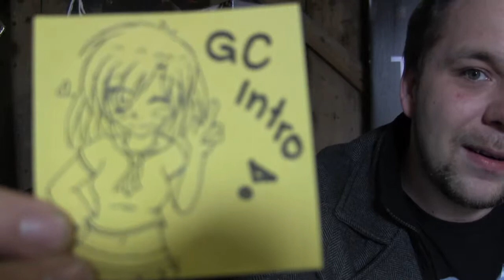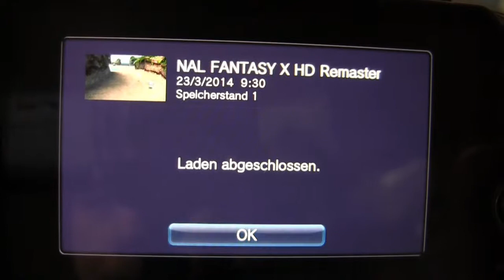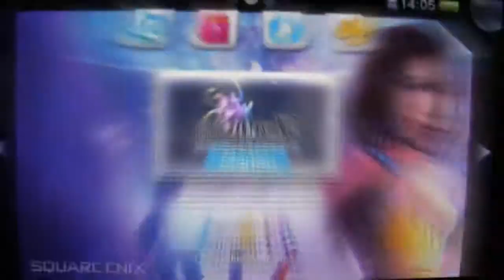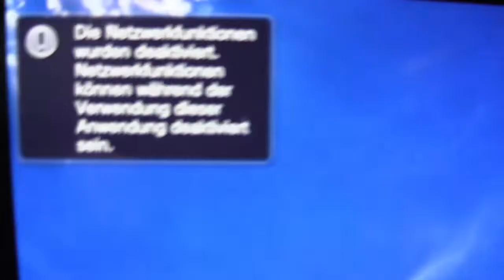GC Zock An FFX HD Vita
Als Fans des Franchise konnten wir natürlich nicht an einem Final Fantasy Make over vorbei gehen. Ob die Remasterte Version von Final Fantasy 10 und 10/2 überzeugen können oder man besser mit der alten Version bedient ist, seht ihr hier